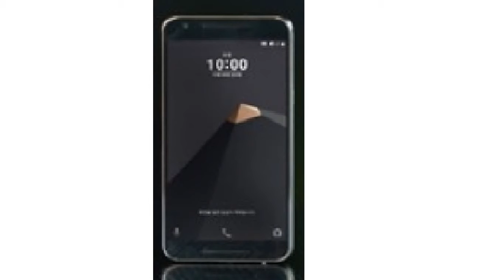LG U First Look